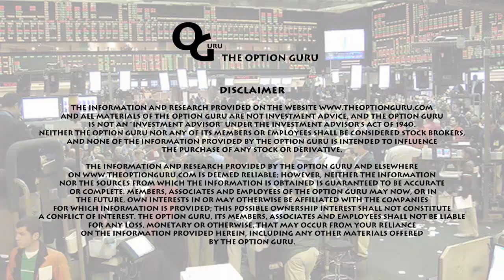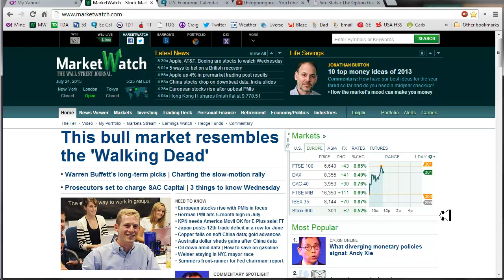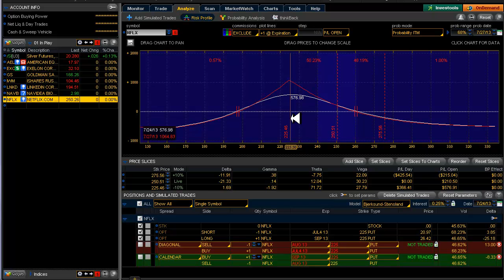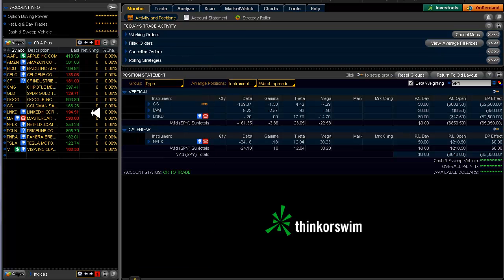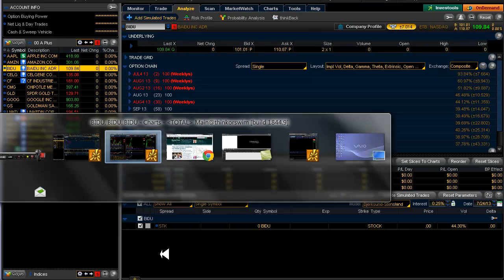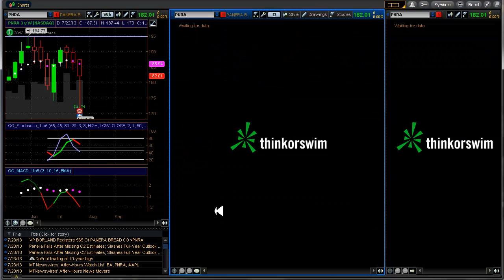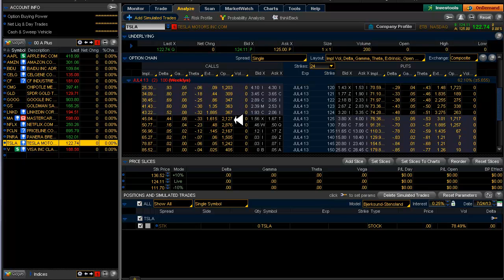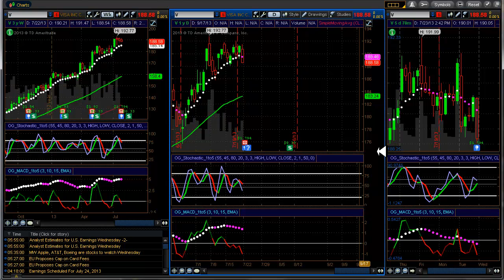The Daily Scan for 7/24/2013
No new alerts. Couldn't do IWM Daily Credit Spread yesterday - dang! A peek at NFLX Calendar and rolling. No  video tomorrow or Friday. Have a great weekend!